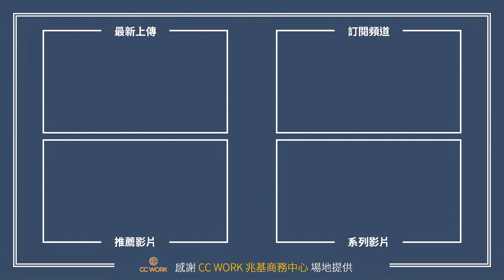【歷史上的今天】1942-05-07 珊瑚海海戰 | 《決戰中途島》Midway的真實故事 | XXY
歷史上的今天 1942-MAY-07 珊瑚海海戰

1942年5月開始，日軍為了擴張在南太平洋海域的控制，開始朝著澳洲本土挺進，並與美澳兩國的海軍在珊瑚海海域發生激烈戰鬥，史稱「珊瑚海海戰」。

這是海軍戰爭史上的戰術轉捩點；交戰雙方都是在看不見彼此的戰艦下開戰，是歷史上第一場視距外的海戰。美日雙方皆以航空母艦作為戰鬥群主體，與過去以擁有巨砲的戰艦作為主體不同，航空母艦搭載的戰機擁有更大範圍、更長距離的打擊火力，是近代海軍戰術上的重要觀念轉變。

珊瑚海海戰從5月4日一路打到5月8日，為期四天的戰鬥中以5月7日中雙方發現航艦後開始達到最高峰；最終美軍的列星頓號航空母艦重創後沉沒，約克鎮號航空母艦也受到嚴重損害；日軍則是主力祥鶴號航空母艦重創，就船艦數量上，日軍獲得了戰術上的勝利。

但就盟軍而言，這是太平洋戰爭開打以來，第一次成功阻擋了日軍進攻的戰役，澳洲本土也免於被日軍入侵的威脅，盟軍在戰略上取得了勝利，並為接下來的中途島戰役做足準備。

大家如果對珊瑚海海戰有興趣，不妨可以把去年上映的《決戰中途島》拿出來好好回味；雖然電影的故事主軸在中途島海戰，但電影前半部也花了非常多的篇幅，描述了中途島海戰發生前的珍珠港事件、珊瑚海海戰，以及索羅門群島海戰等大大小小的戰事。

看完這則「歷史上的今天」你有什麼想法呢？

歡迎留言分享與我討論唷！

歡迎加入【有梗電影俱樂部】，不錯過任何電影實體聚會與活動喔！